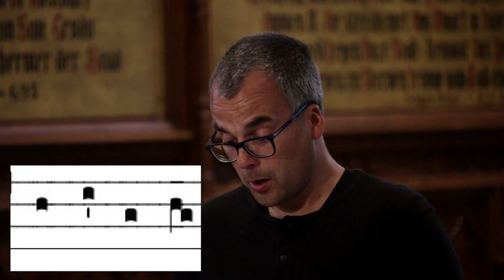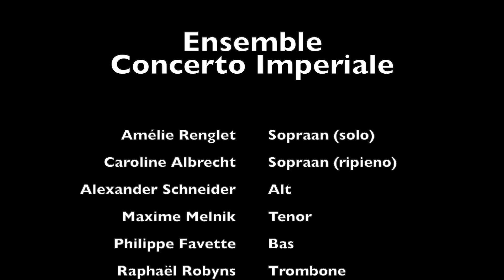Marktconcert Sint-Truiden, Juni 2020, Missa Pange Lingua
Marktconcert in de OLV-Kerk van Sint-Truiden, 13 juni 2020.

We laten Covid-19 geen roet in het eten gooien, je kan online nog steeds genieten van orgelmuziek!

Dit marktconcert kwam in stand uit een samenwerking tussen CC de Bogaard, het ensemble Concerto Imperiale, en het Koninklijk Conservatorium van Luik.

Gespeelde werken

Aurelio Bonelli (ca.1569-1620)-Arrangement Fabien Moulaert: Toccata Athalanta
Fabien Moulaert (°1985): Missa Pange Lingua

Ensemble Concerto Imperiale

Sopranen: Amélie Renglet, Caroline Albrecht
Alt: Alexander Schneider
Tenor: Maxime Melnik
Bas: Philippe Favette

Trombones: Raphaël Robyns, Joren Elsen, Fabien Moulaert
Orgel: Edward Vanmarsenille (Positieforgel gebouwd door Orgelbau Schumacher (1988), stemming middentoon 1/4 komma, A=440Hz)

De Missa Pange Lingua is het afstudeerproject van Fabien Moulaert voor zijn Masterstudies klassieke schriftuur aan het Koninklijk Conservatorium van Luik
Prof. Edward Vanmarsenille
Meer info:

Met oprechte dank aan Philippe De Magnée, de Stad Sint-Truiden en de Kerkfabriek van de Collegiale OLV-Kerk.

Concert du marché à l’église Notre-Dame de Saint-Trond, le 13 juin 2020.

Ce concert de marché est le fruit d’une collaboration entre le Centre Culturel de Bogaard, l'ensemble Concerto Imperiale et le Conservatoire Royal de Liège.

Au programme

Aurelio Bonelli (ca.1569-1620)-Arrangement par Fabien Moulaert: Toccata Athalanta

Ensemble Concerto Imperiale

Sopranos: Amélie Renglet, Caroline Albrecht
Alto: Alexander Schneider
Ténor: Maxime Melnik
Basse: Philippe Favette

Orgue: Edward Vanmarsenille (Orgue positif construit par Orgelbau Schumacher (1988), Tempérament mésotonique au quart du comma, La=440Hz)

La Missa Pange Lingua est le projet de fin d'études de Fabien Moulaert pour les études de Master en écritures classiques/approfondies au Conservatoire Royal de Liège
Prof. Edward Vanmarsenille
Plus d'infos:

Remerciements sincères à Philippe De Magnée, à la ville de Saint-Trond ainsi qu'à la fabrique d'église de la Collégiale Notre-Dame.